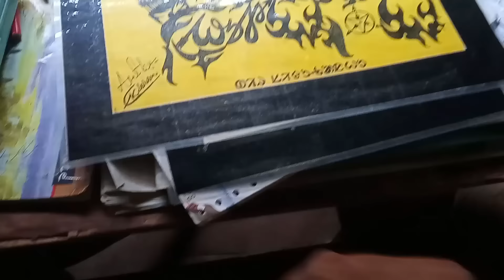DML Lagid Surprise Gift M || Adi Romoj Ge || DML Tako Odah ||1st Santal Usul Koda 🤪